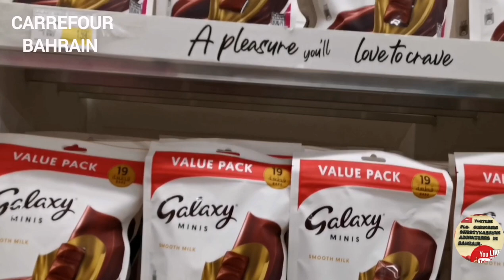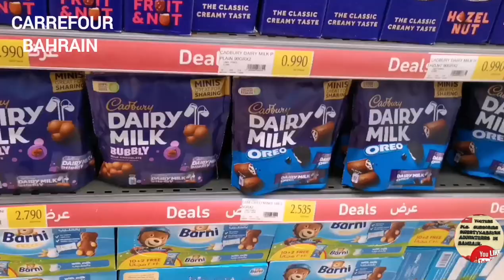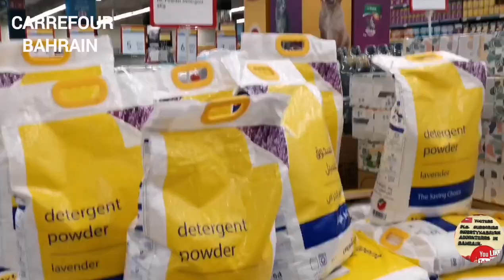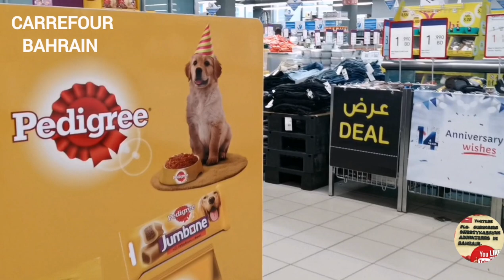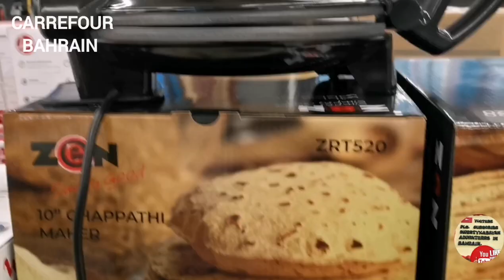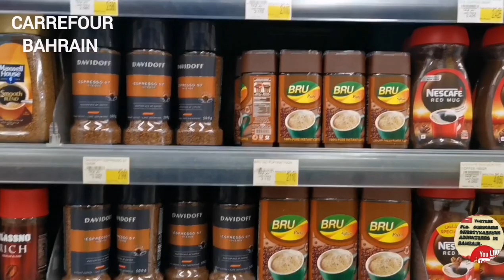CARREFOUR SUPERMARKET BAHRAIN